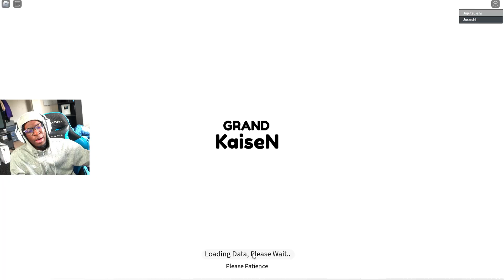SCAM KAISEN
MY ROBLOX•SAGEz_YT